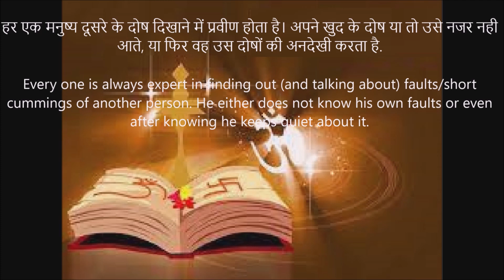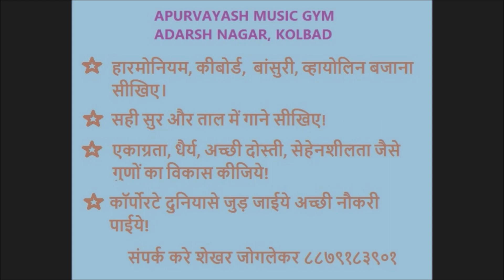Expert In Giving Advise To Others Short Sanskrit Shlok 30Oct2022